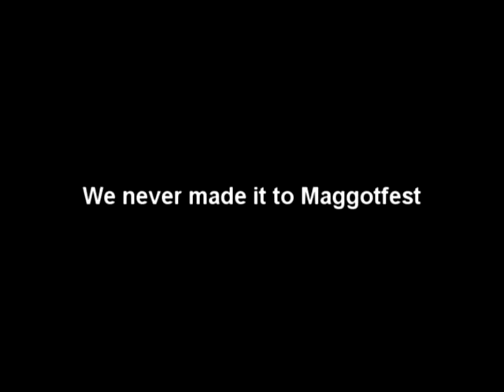Garden City Brew Festival 2010 - Missoula, Montana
Flakes Video Magazine at the 2010 Garden City Brew Festival in Missoula, Montana.